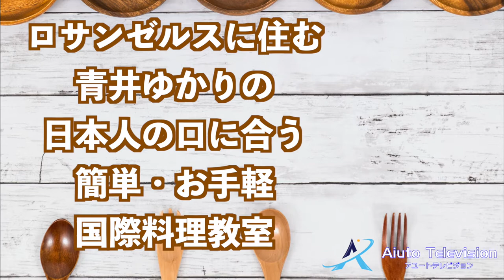マンハッタンサラダ ロサンゼルスに住む青井ゆかりの日本人の口に合う簡単・お手軽国際料理教室 Yukari Aoi Original Manhattan Salad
アメリカのカリフォルニア州・オレンジカウンティにある
全米一安全な街・アーバインに住む
日本人・青井ゆかりの日本人の口に合う簡単・お手軽国際料理のレシピを
世界へ発信
今までの料理レシピと一味違う料理をご堪能ください。

今回の料理
マンハッタンサラダ

材料
レタス　１玉
パスタ　１袋200g
ツナ缶　３缶　約210g
シーザードレッシング
パルメザンチーズ 又は 粉チーズ
塩 少々

アーバインは、日本のつくば市の姉妹都市です。
アーバインは、アメリカはカリフォルニア州のオレンジカウンティにある都市です。アメリカで第２のシリコンバレーと呼ばれており、多数のハイテク企業が集まっています。日本企業の現地法人もあり、アシックス、アトラス、シマノ、東芝、マツダ、マルちゃん、マルコメなどの企業があります。

アーバインはもともと農場だった場所を、1971年にアーバイン社によって都市開発が始まった計画都市です。アーバインは、ロサンゼルスの建築家ウィリアム・ペレイラにより設計され、カリフォルニア大学アーバイン校を中心とする人口5万人以上の都市計画のもと開発がはじまりました。市内は各居住区に分割されていて、それぞれ6車線の通りによって分割されています。

各居住区には商業施設、教会、学校が設置されています。現在、アーバインの人口は、約25万人となり、その50%が白人系、40%がアジア系、7%がラテンアメリカ系、約1%がアフリカ系、残りがその他となっています。家族構成では、53.8%が既婚世帯で世帯の平均収入は約900万円です。
アーバインについて
画像

アーバインのある場所：アメリカ  カリフォルニア州  オレンジカウンティ
アーバインの人口：約25万人（アメリカで68位、カリフォルニア州で16位、オレンジカウンティで3位）
アーバインの面積：172.115 ㎢
人種：白人系 約50%、アジア系 約40%、ラテンアメリカ系 約7%、アフリカ系 約1%、その他
既婚世帯：約54%
単身世帯：約33%
世帯の平均年収：約900万円
気候：地中海性気候
平均最高気温：29℃（最高気温記録 43℃）
平均最低気温：  4℃（最低気温記録  -6℃）
治安：全米屈指の治安の良い都市（凶悪犯罪件数が全米で最も低い水準）

音楽使用
BGM　3分クッキングのテーマ　アレンジ

３６０度VR動画撮影・編集を行なっています。

★その他　多数